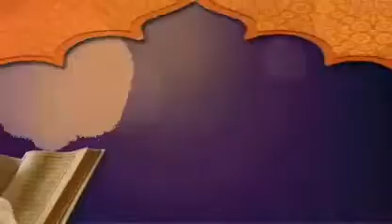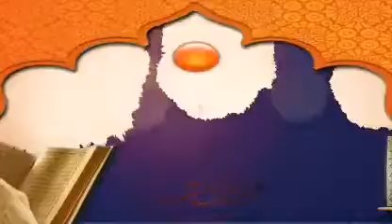يتلونه حق تلاوته | الشيخ عبد الرزاق البدر حفظه الله تعالى